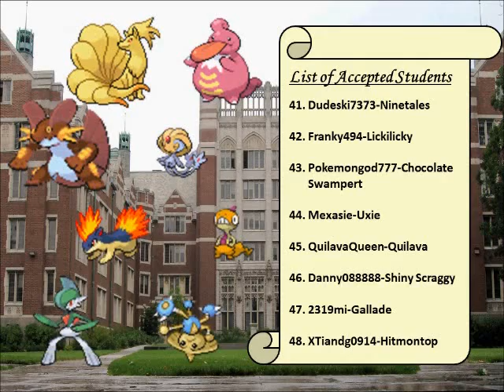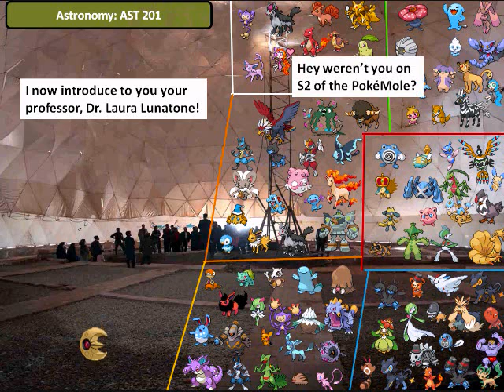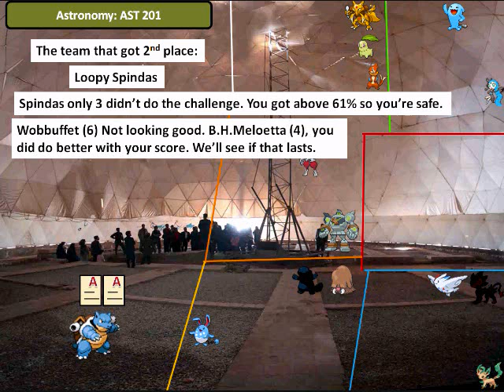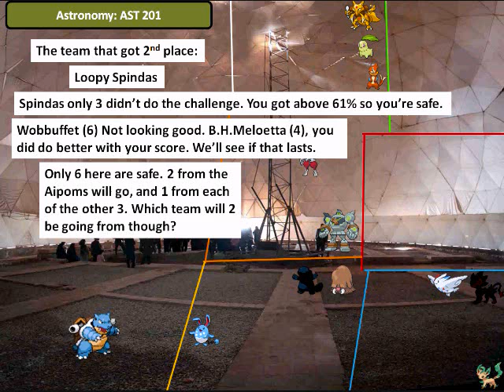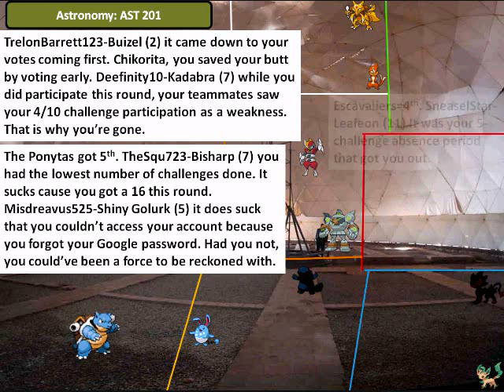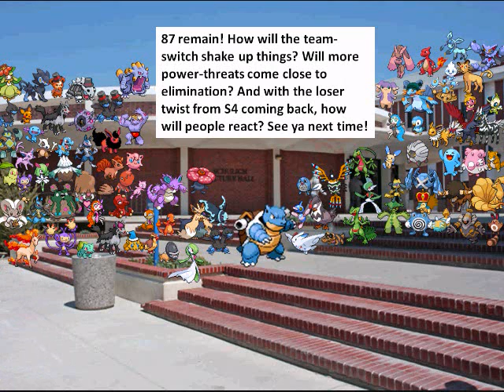Total Pokemon College Season 6 Elimination 11: Astronomy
Astronomy is up to the stars! The stars tend to like it when things change ;)
P.S. I had to delete over a minute of confessionals. Sorry if yours got cut :(

Note: Loser Twist. If you are eliminated, you have the opportunity to rejoin. Just tell me you are interested and I'll give you the details. It is like a "March Madness" tourney with the players still in voting on who they want to return. Choose your spot carefully ;)

Class 12: Sculpture/Clay Making: SCL 202, Professor David Ditto

Fun Facts:
1) In my one art class in high school, we made clay ocarinas. I made mine more into a figurine instead, but I made a toucan :D
2) ...Yeah I really don't know much else...sorry :(
3) You can basically make whatever you want out of clay. It just takes a bit of skill and technique.

Note, I apologize if the following challenge doesn't do a lot. I am using school stuff and I have stored away and am trying my best.

Challenge #1) Matching. For each numbered item, list the LETTER of the definition that matches it. 13 questions, 2 points a piece. 26 total:

1) Coil; 2) Wedging; 3) Throwing Clay; 4) Glaze; 5) Plastic; 6) Firing; 7) Bone Dry; 8) Kiln; 9) Slab; 10) Leather Hard; 11) Bisque; 12) Green ware; 13) Pinch pot
A. Early stage of clay with high water content. Very soft and malleable
B. A building technique that involves rolling clay into flat pieces
C. Any kind of unfired clay
D. The use of a potter's wheel to form clay
E. Process of removing air bubbles from clay
F. Rolling out strips of clay results in "snakes" of clay
G. Clay that has been fired once
H. Clay that can no longer be formed but has visible water content
I. Powdered glass suspended in liquid medium that turns into a hard glassy coating when mixed.
J. Removing water from clay at a molecular level using very high heat
K. Building technique that involves forming clay with a pinching motion
L. Stage of clay that has no visible water content and is ready to be fired.
M. Piece of equipment in which clay is fired.

Note: When you send these, list them like:
1: A
2: C
3: F etc.

Challenge 2: Name a popular game's title that involves the item in Fun Fact #1 +5
Challenge 3: Name a game character that is similar to the word of #7 in challenge #1 +5

HSabras only:
Challenge 4: The difference between shape/form is:
A. Shape is3 dimensional, form is 2 dimensional  B. There is no difference  C. Shape is 2 dimensional, form is 3 dimensional   +5

Good luck and happy sculpting!